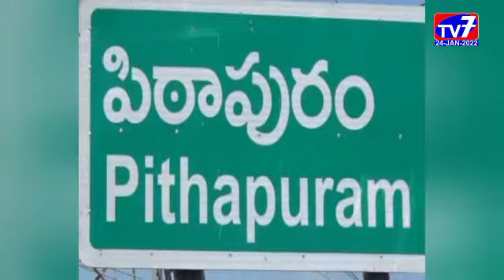పిఠాపురం-|24-01-2022|TV 7 NEWS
టి వి 7 2022 నూతన సంవత్సర క్యాలెండర్ ఆవిష్కరణ కార్యక్రమం పిఠాపురం రిపోర్టర్ స్టాలిన్ కుమార్ ఆధ్వర్యంలో  స్థానిక నండూరి ప్రసాదరావు భవనంలో సిపిఎం నాయకులు చేతులమీదుగా ఘనంగా జరిగింది.